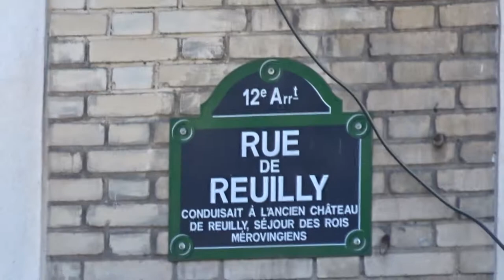Marche des Mutilés Gilets Jaunes Paris 2 juin 2019 #22 Antoine Boudinet Métro Reuilly Diderot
Antoine Boudinet une main arrachée par une grenade Gli-F4 Acte 4 Bordeaux 8 décembre 2018 - Métro Reuilly Diderot - Marche des Mutilés Gilets Jaunes Paris 2 juin 2019 Paris 2juin MarcheDesMutilés - Rassemblement Place de la Bastille - Marche vers Place de la Nation - ON LACHE RIEN - MEME SI MACRON NE VEUT PAS NOUS ON EST LA - Manifestation déclarée co-organisé avec Jean Christian Valentin, Inda Bigot, Faouzi Lellouche @FaouziLellouche et OSGiletsJaunes Opérations Spéciales GJ - @GiletsJaunesGo Tous Gilets Jaunes @17Novembre2018 @GiletsJaunesFr_ 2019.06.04 Macron démission Les citoyens constituants RIC Référendum d'Initiative Citoyenne - video mariepanic mariepanic2 @mariegendron @anne_hoa